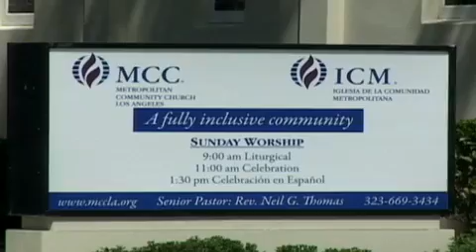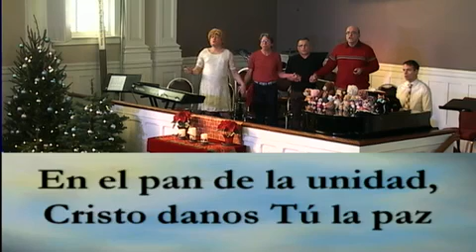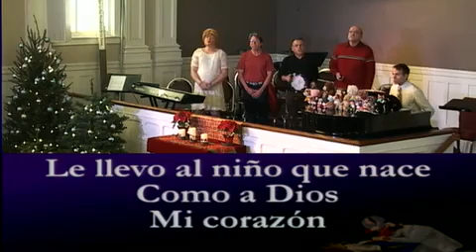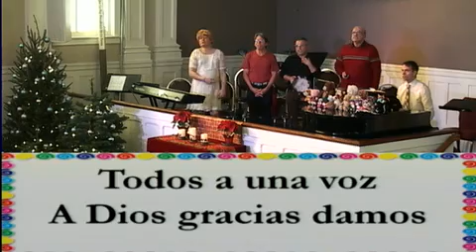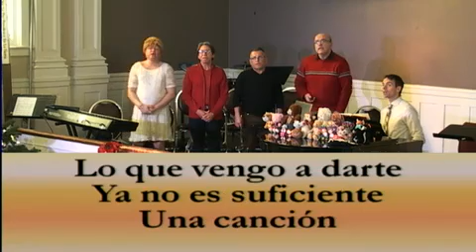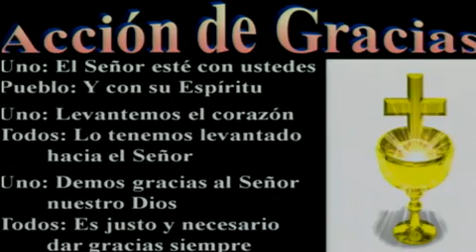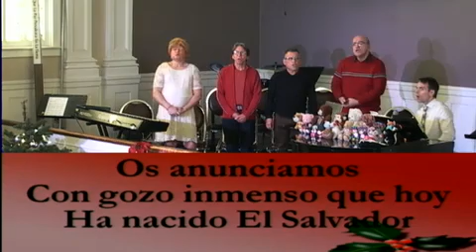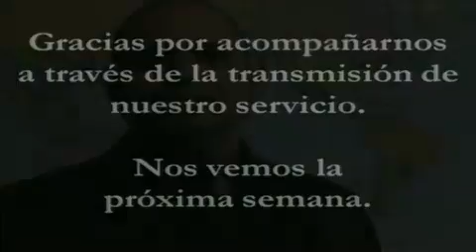1:30pm Fundadora MCC Sunday Service Quitemos los Obstaculos del Camino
1:30pm Fundadora MCC Sunday Service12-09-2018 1:30 PM PST